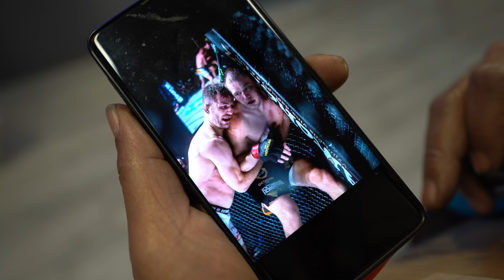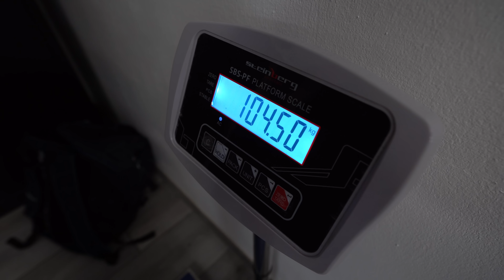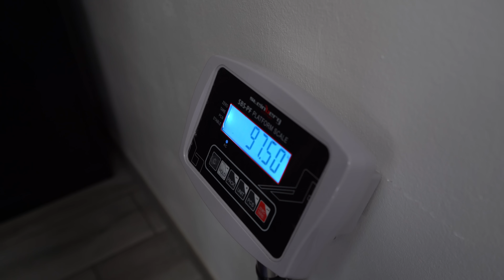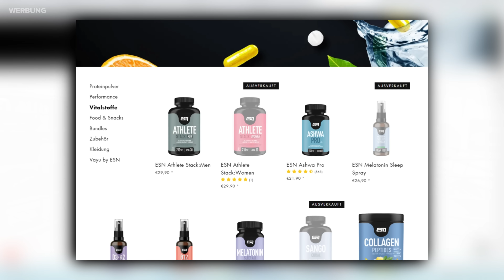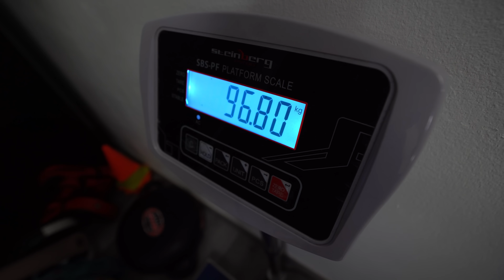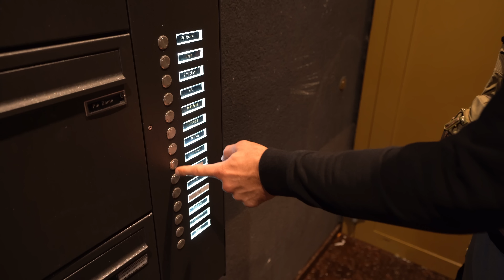Wie ein MMA Kämpfer in 24 Stunden 11,8kg verliert | Tag 1